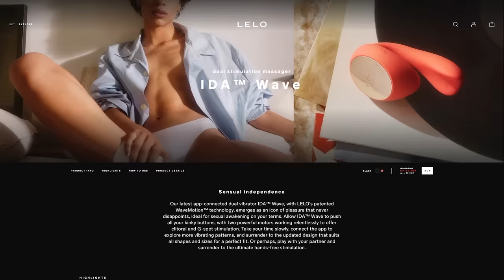DOING MY FIANCE'S PET PEEVES FOR 24 HOURS *he's done with me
Take time to re-learn who you are with LELO IDATM Wave and treat yourself this Black Friday

HOW WE MET, who liked who first, and our first date story!

WELCOME BACK TO ANOTHER VLOG! Today we are trying our absolute best to make my fiance mad (you're like don't you already do that already?) LOL yes but today I did all his pet peeves